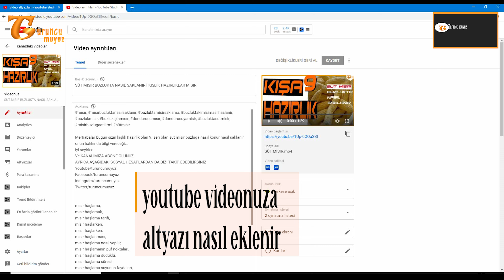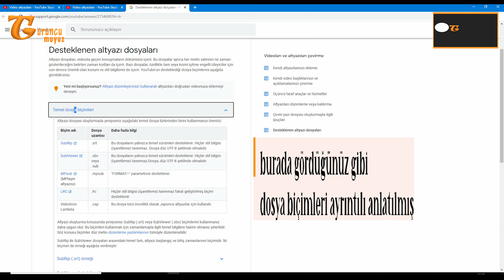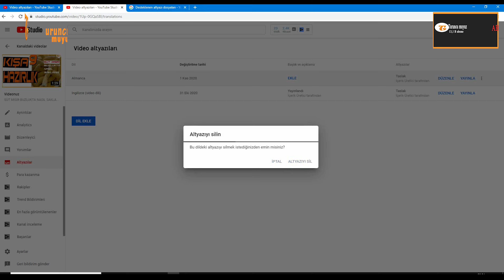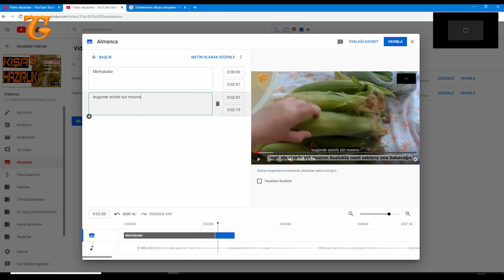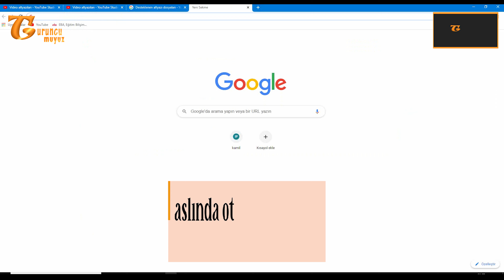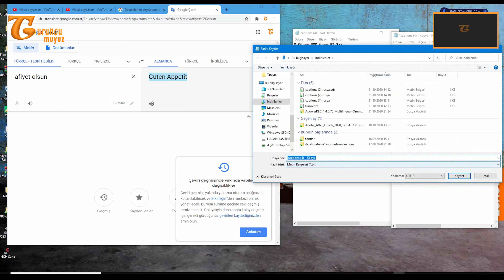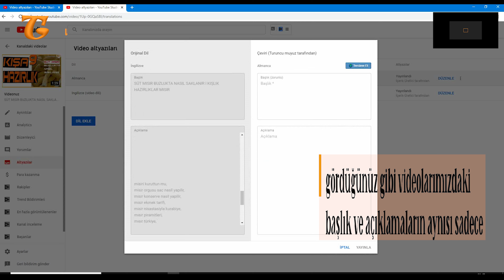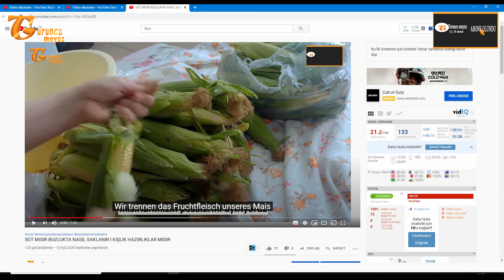Videolarınızı Yüklerken ve Düzenlerken Altyazı Ekleme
Merhabalar bugün sizinle youtubedaki videolarınıza nasıl altyazı eklenir ve videonuza nasıl altyazı ekleriz ona bakacağız. iyi seyirler. Lütfen soru ve öneriler şikayetler için yorum kısmına yazınız. Kesinlikle cevap verilecektir.
Ve AYRICA AŞAĞIDAKİ SOSYAL HESAPLARDAN DA BİZİ TAKİP EDEBİLİRSİNİZ

YOUTUBE ALTYAZI NASIL EKLENİR  2020 l ALTYAZI NASIL EKLENİR l VİDEOYA ALTYAZI EKLEME